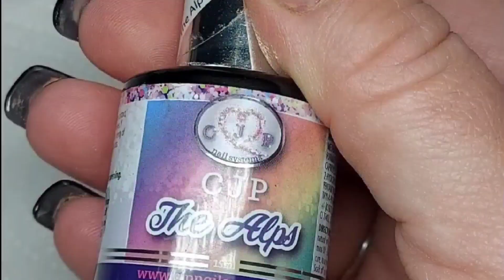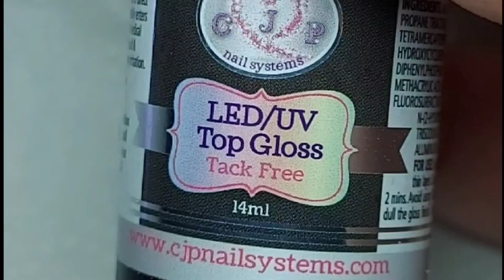Halloween nail inspo 🧙💚🖤